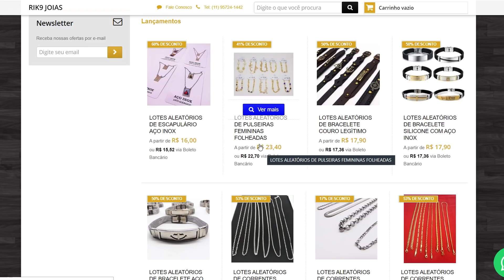RECEBI ESSA CAIXA MISTERIOSA DE UM INSCRITOOOOO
📸lnsta: @caique.bitencourt

Oie genteeee, no vídeo de hoje recebi uma caixinha misteriosa de um inscrito do canal, fiquei muito feliz, abri a caixinha e mostrei o que tinha dentro dessa caixa misteriosa para vocês, além de presentear toda a família com os presentes que veio dentro dela, só tenho a agradecer vocês por esse carinho que vocês tem por mim, obrigado por tudo, por esse apoio e força que vem me dando, tamo aí rumo aos 200MIL... EITAAAAAAAA NOSSA \Õ/

RECEBI ESSA CAIXINHA MISTERIOSA DE UM INSCRITOOOOO